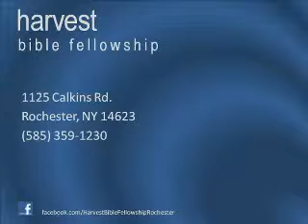SURRENDER - "Following God Wholeheartedly